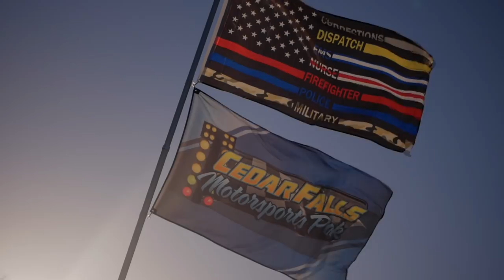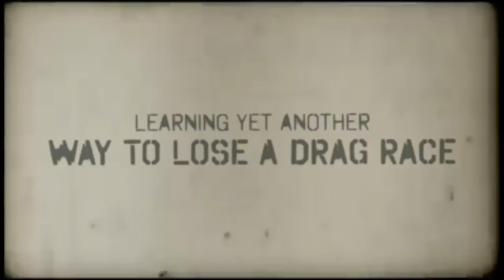$25,000 BIG MONEY BRACKET RACING | SFG Promotions at Cedar Falls Motorsports Park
It's ALWAYS a big deal when SFG Promotions comes to town! $25K to win Thursday!!

Thumbnail image courtesy of PICTURES BY LOU!!  PicturesByLou.com

PLEASE SUPPORT all the great people and companies who have stepped up to support GallStar TV this season and to help get our cars race ready! 👇

 - All racers have a shot at LIFE CHANGING MONEY at SFG.

 - LEARN how YOU can have a sponsor. This is where you start. 👊

🐌 WANNA SEND ME SOMETHING?:
                GallStar TV